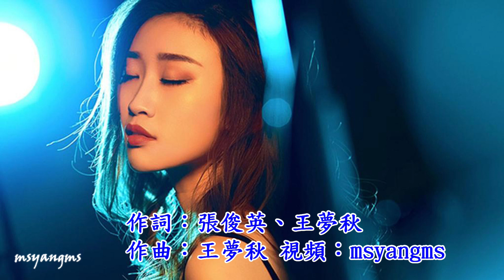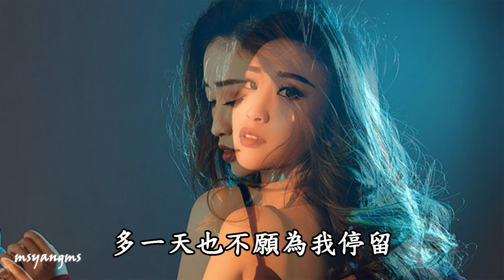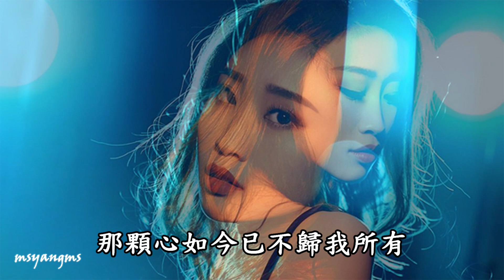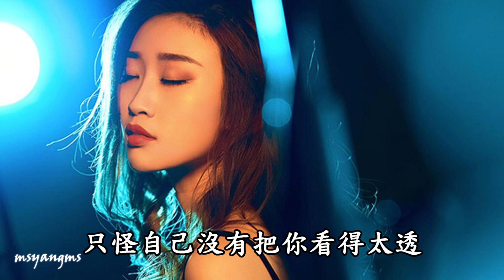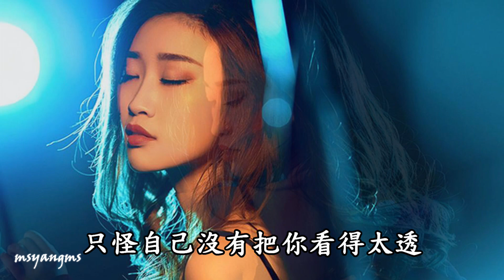恨你太早說出口 于洋（好聽）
恨你太早說出口
演唱：于洋
作詞：張俊英、王夢秋
作曲：王夢秋

你說我們還是做回朋友
或許朋友比戀人更能長久
我知道這是你的牽強理由
不過想丟下我一個人遠走
你說我們緣分到了盡頭
何必再去將愛情苦苦強求
那顆心如今已不歸我所有
別期盼這一刻你轉身回眸
恨你太早把再見說出口
多一天也不願為我停留
全然不顧我心痛的感受
難道忘記曾經許過一生相守
恨你太早把抱歉說出口
多一句都只是虛偽問候
奪走夢裡那殘留的溫柔
只怪自己沒有把你看得太透